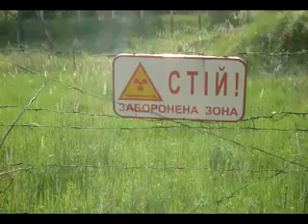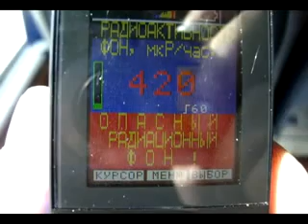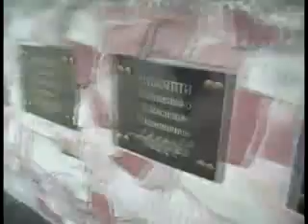Чернобыль-Припять 21 мая 2011г.